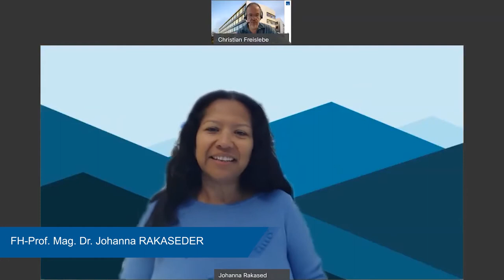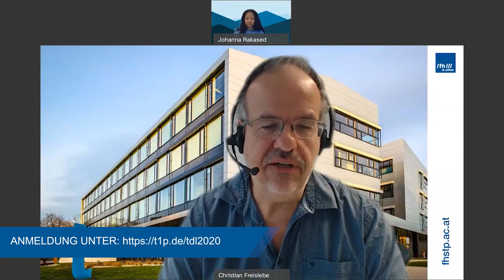Tag der Lehre 2020: Johanna Rakaseder: Fremdsprachen in Covid Zeiten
Johanna Rakaseder ist Dozentin an der Fh St. Pölten und bringt sich mit ihrem Beitrag beim Tag der Lehre ein, alle weiteren Infos